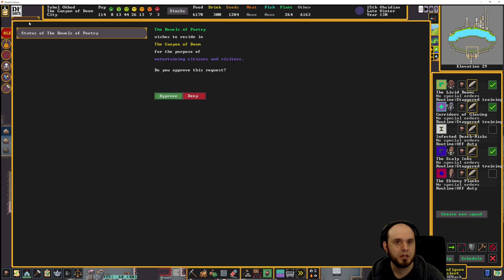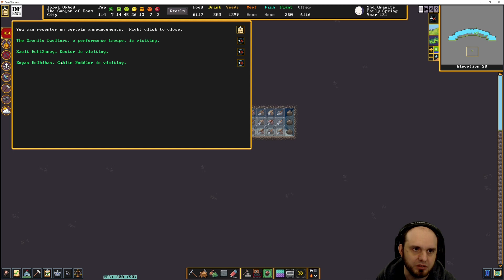Canyon of Doom - 174 - Dwarf Fortress Premium - Fortress Mode